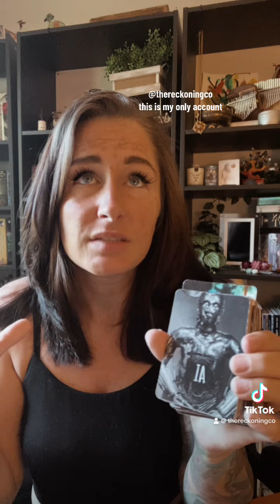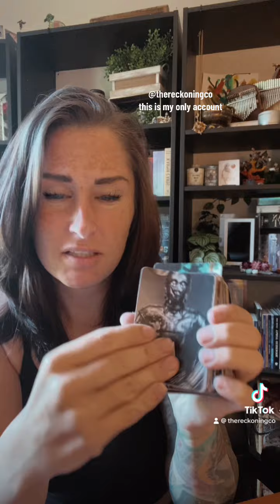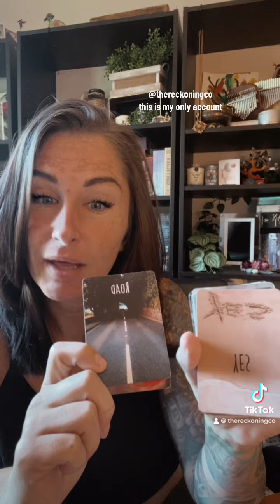567: WORLD NEWS PREDICTION --- News in Reverse